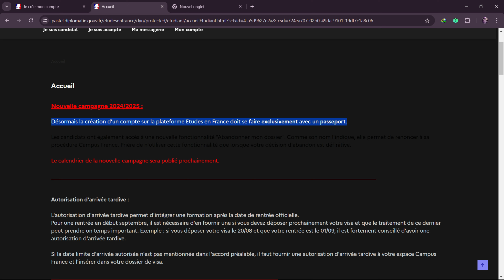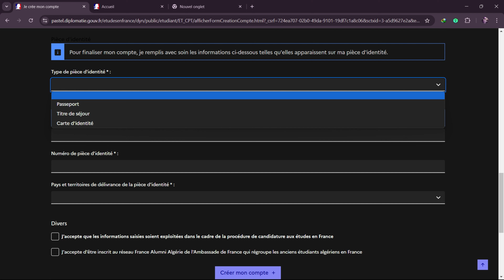Campus France 🇫🇷 Impose le Passeport pour les Démarches visa études : ce que vous devez savoir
كمبيس فرانس قامت بتعديلات كثيرة فيما يخص مراحل الدراسة في فرنسا
شرحت لكم قضية جواز السفر و مشكلة حياب الباستال